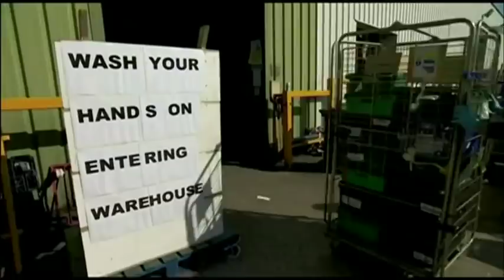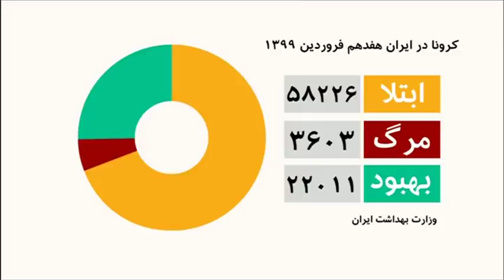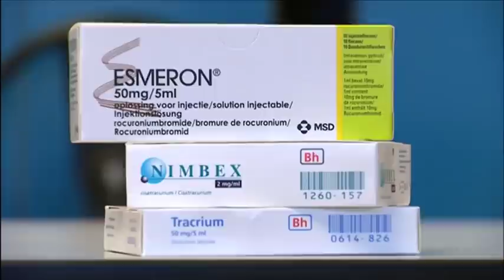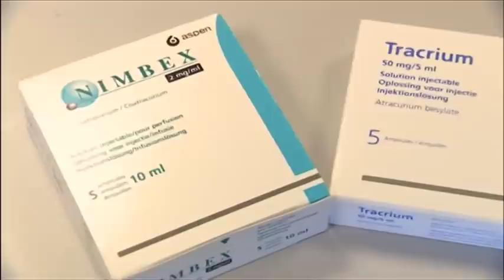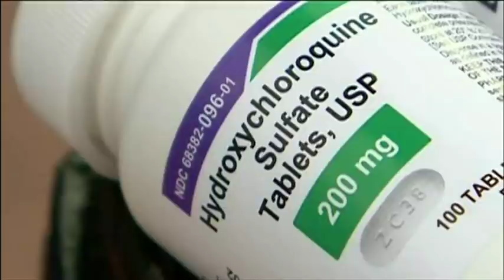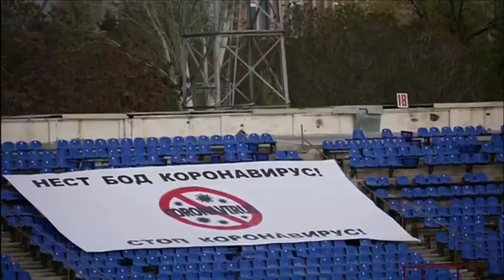اخبار صبح دوشنبه ۱۸ فروردین از چشم‌انداز بامدادی بی‌بی‌سی